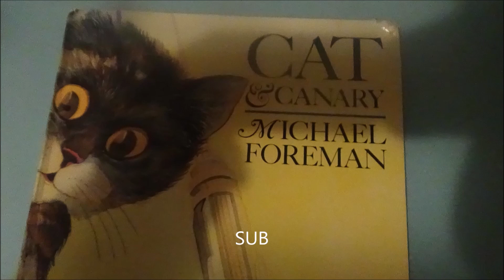Southern class 313 Imagery Picture Views - 13th March 2020